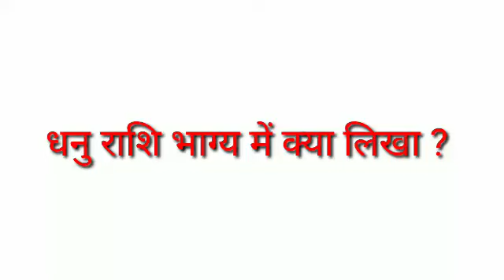धनु राशि की जातकों का भाग्य उदय कब होने वाला है